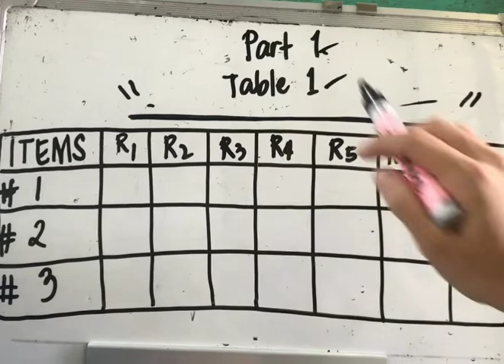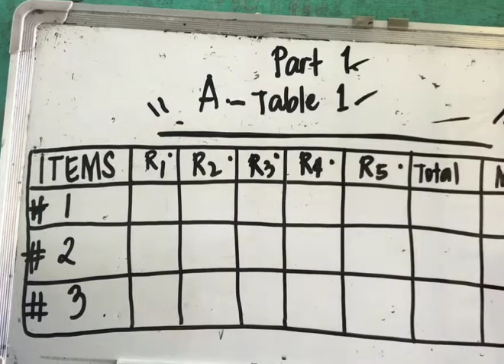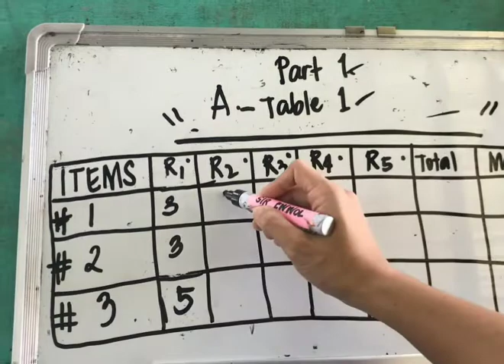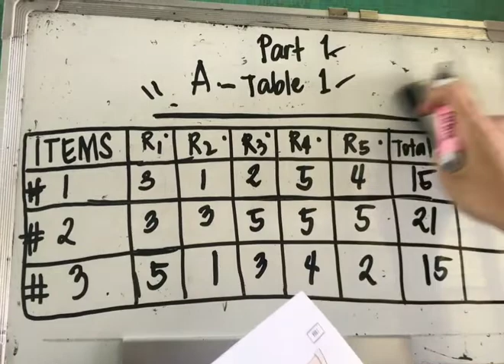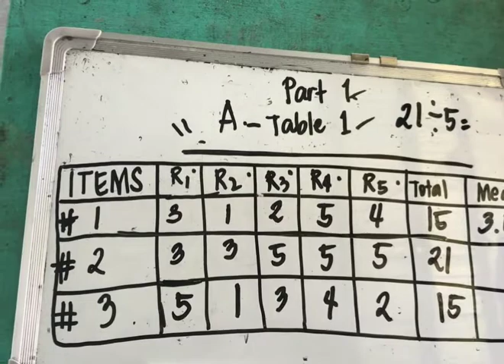Computation for Responses of the Respondents